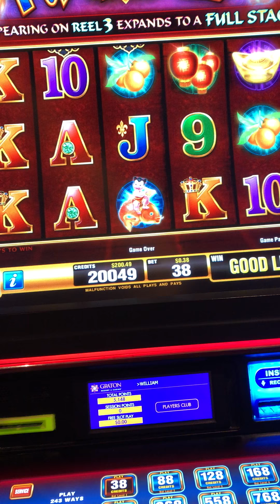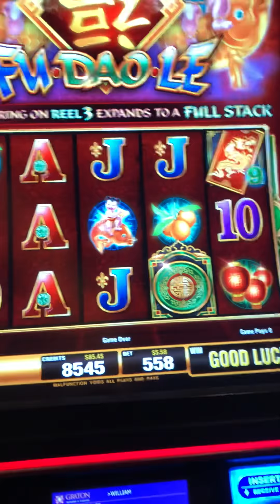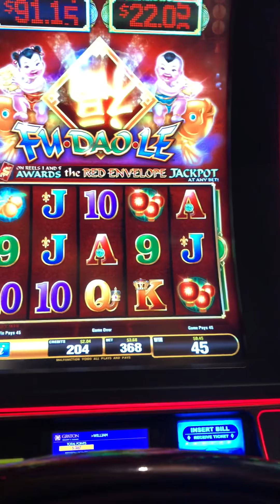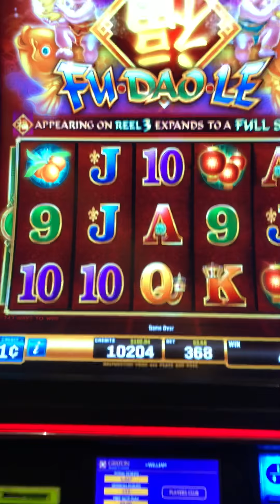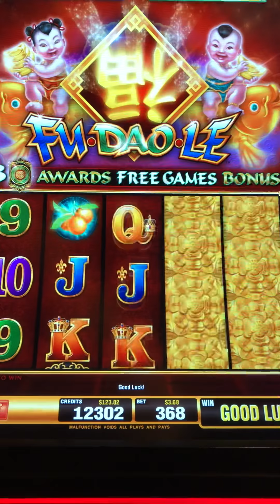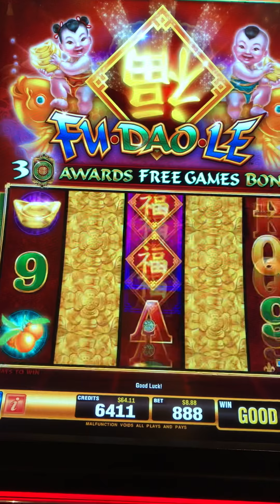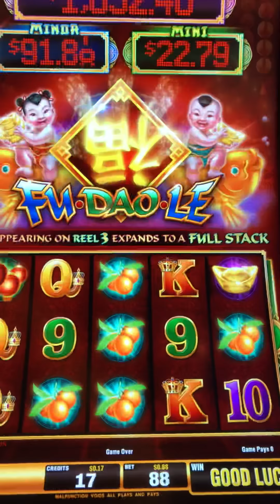Fu Dao Le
Babies needed